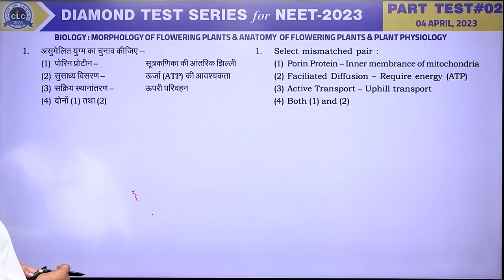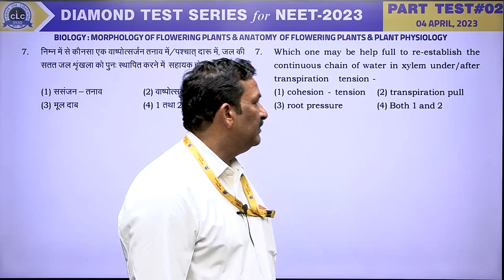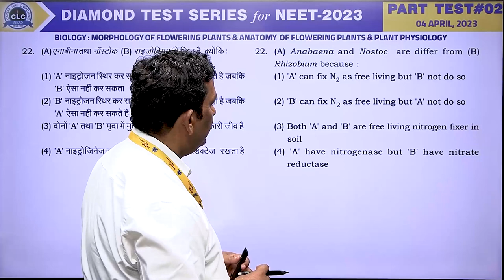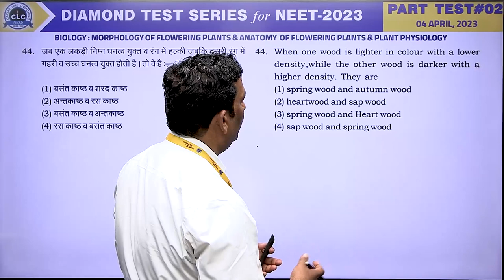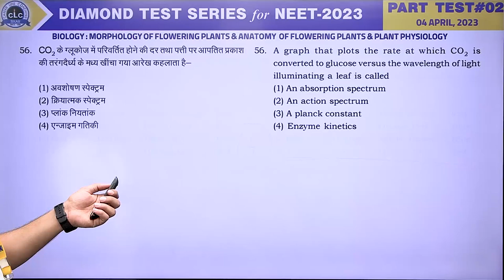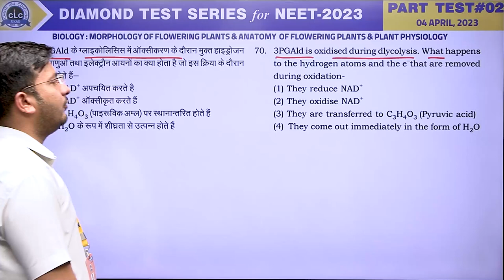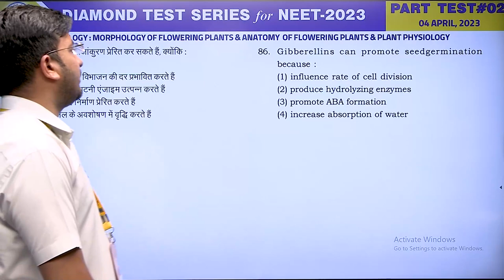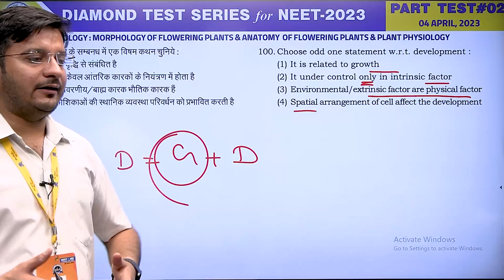BIOLOGY II PART TEST#2 II DIAMOND TEST SERIES for NEET - 2023